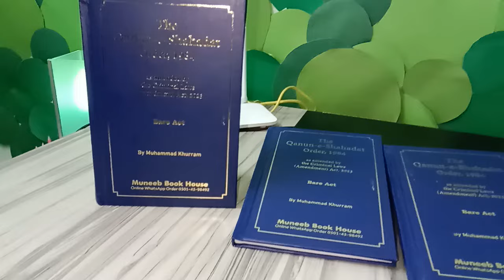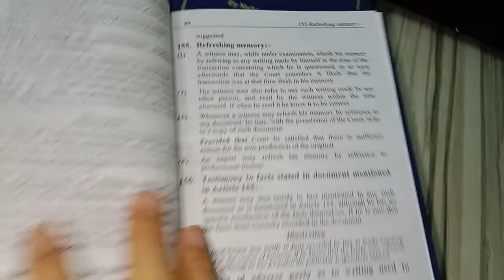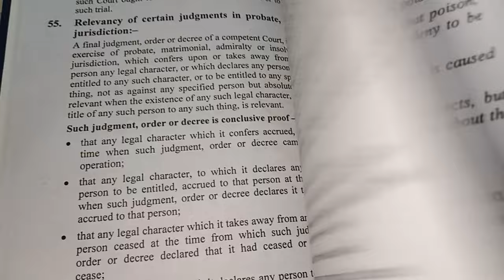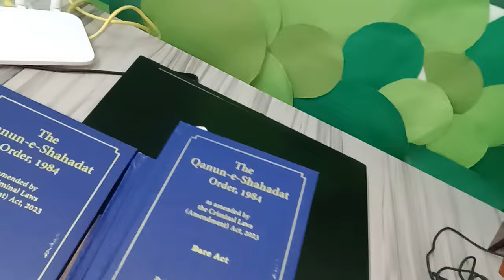Qanun_e_Shahadat_Order, 1984, Edition 2023, Rs.500, Amended 2023, قانون شہادت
Qanun_e_Shahadat_Order, 1984, Edition 2023, Price 500, Amended 2023,
کتاب منگوانے کےلیے واٹس ایپ کرین

اس کتاب میں تمام ترامیم لگا دیگئی ہیں۔

♦your searches ♦

LLB LLM MAGISTRATE
CIVIL JUDGE
ENGLISH LANGUAGE
SPECIFIC RELEIF ACT
LEGAL SYSTEM OF PAKISTAN
QANUN E SHAHADAT ORDER
CONTRACT ACT
MODERN JURISPRUDENCE
ISLAMIC JURISPRUDENCE
MUSLIM PERSONAL LAW
TALAQ MARRIAGE
LEGAL DRAFTING
INTERPRETATION OF STATUTES
TRANSFER OF PROPERTY
CONSTITUTION OF PAKISTAN
INTERNATIONAL LAW
CONSTITUTIONAL HISTORY OF PAISTAN
LAW OF TORT ISLAMYAT
JUDICIAL EXAMS

LLB LLM MAGISTRATE "CIVIL JUDGE" ASJ CSS PCS "ENGLISH LANGUAGE" CPC CRPC PPC "SPECIFIC RELEIF ACT" "LEGAL SYSTEM OF PAKISTAN" "QANUN E SHAHADAT ORDER" "CONTRACT ACT" "MODERN JURISPRUDENCE" JUSRIPRUDENCE "ISLAMIC JURISPRUDENCE" "MUSLIM PERSONAL LAW" TALAQ MARRIAGE "LEGAL DRAFTING" "INTERPRETATION OF STATUTES" "TRANSFER OF PROPERTY" CONSTITUTION "CONSTITUTION OF PAKISTAN" "INTERNATIONAL LAW" "CONSTITUTIONAL HISTORY OF PAISTAN" "LAW OF TORT" ISLAMYAT "JUDICIAL EXAMS"